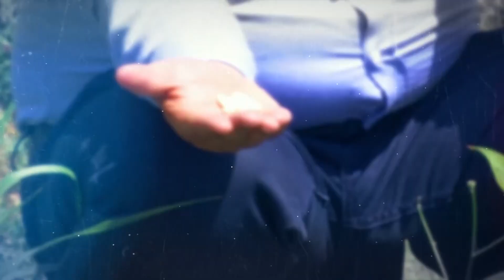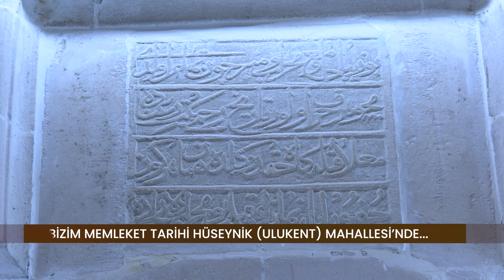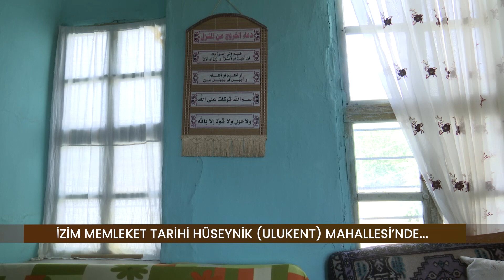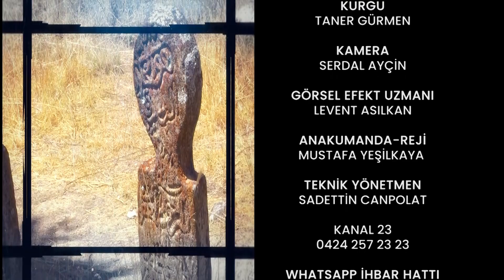BİZİM MEMLEKET 6 BÖLÜM TARİHİ HÜSEYNİK MAHALLESİ